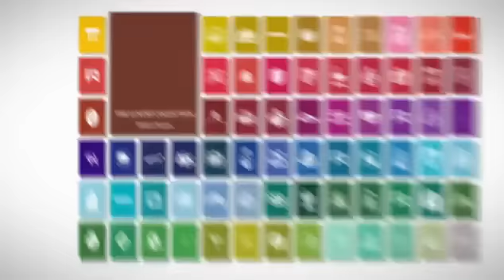Sheraton Algarve | Elegant Resorts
An der südlichsten Küste Portugals bezaubert die wunderschöne Region Algarve Reisende mit beeindruckenden roten Sandsteinklippen vor dem majestätischen, blauen Atlantik. Der ganzjährige Sonnenschein, ihre traumhaften Strände, das warme Wasser und das außergewöhnliche Golfangebot machen die Region zum idealen Urlaubsziel.

Das Sheraton Algarve Hotel liegt inmitten eines Kiefernwaldes hoch über der Südküste von Portugal und bietet Aussicht auf kilometerlange, traumhafte Sandstrände und den azurblauen Atlantik. Die ruhige, maurische Architektur und die kunstvollen Gärten erinnern an das beeindruckende Erbe des Landes.

Elegant Resorts besitzt keine Eigentumsrechte an diesem Video. Es wurde durch das Hotel zur Verfügung gestellt.